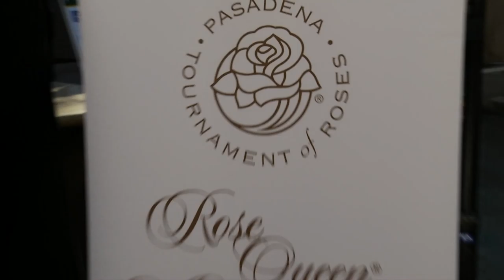Tournament of Roses 2017 Rose Queen Announcement & Coronation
The Pasadena Tournament of Roses® Association crowned Victoria Castellanos (Temple City HS) as the 99th Rose Queen® in an official ceremony at The Pasadena Playhouse on October 20, 2016. Presented by Citizens Business Bank with support from Macy's and Mikimoto.

About the Pasadena Tournament of Roses:
The Pasadena Tournament of Roses® is a volunteer organization that hosts the annual Rose Parade® presented by Honda, the Rose Bowl Game® and various associated events.